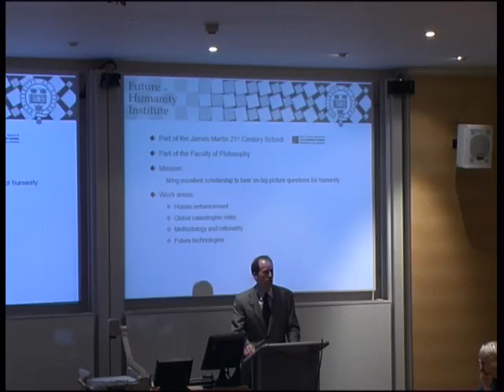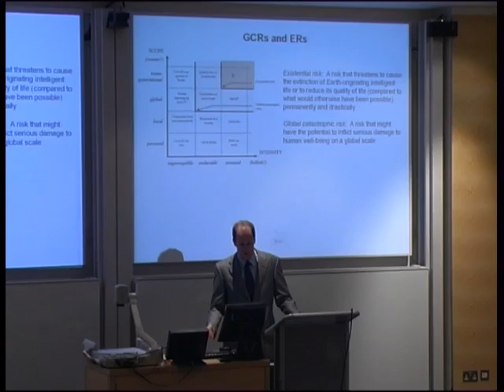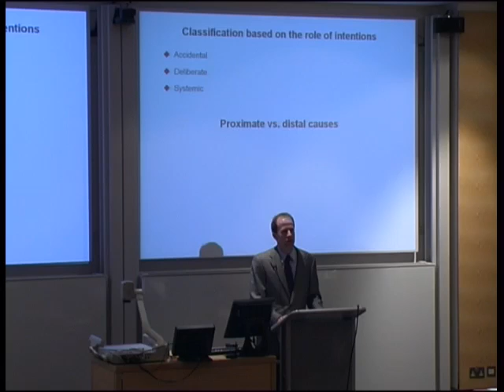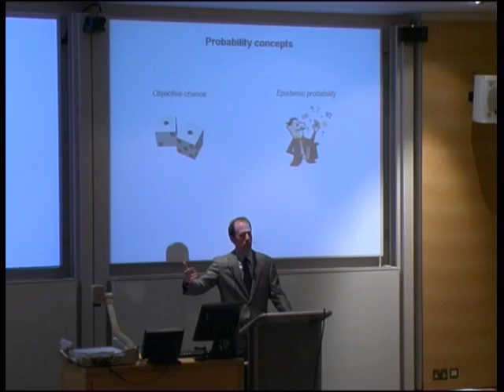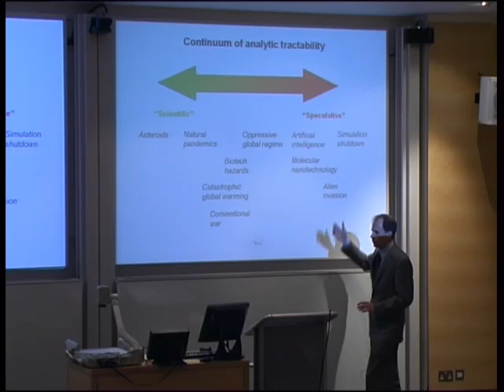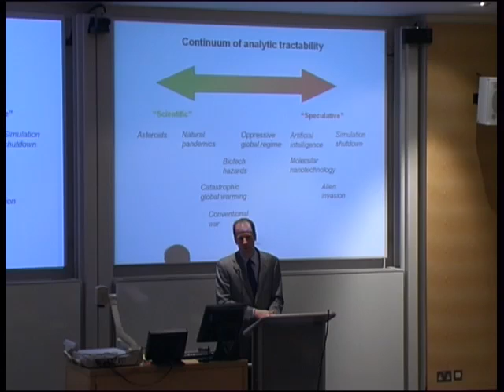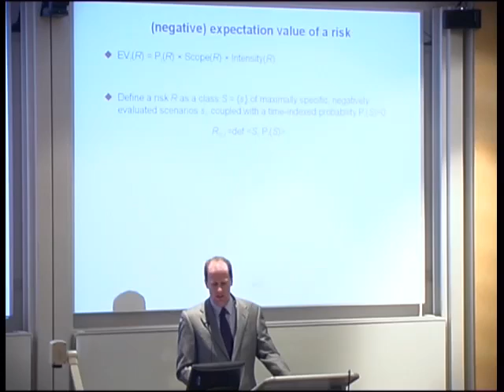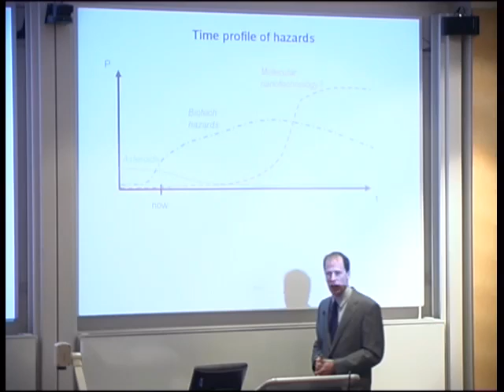Nick Bostrom - Introduction to the Global Catastrophes Risk Conference 2008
Nick Bostrom provides an introduction to the Global Catastrophic Risks Conference and briefly addressing some of the key themes running through it.